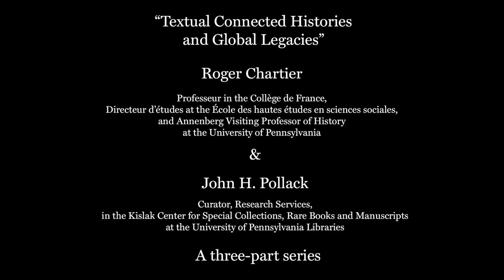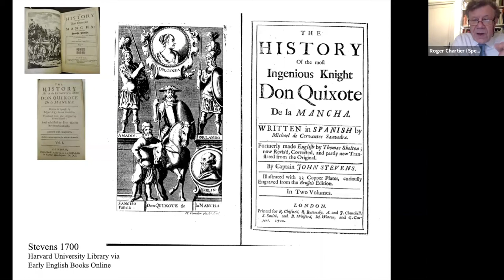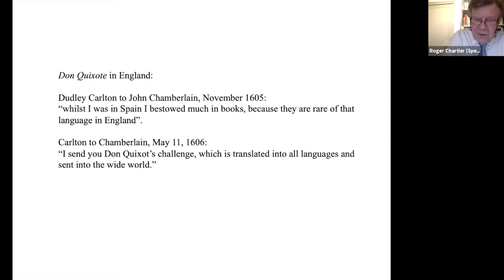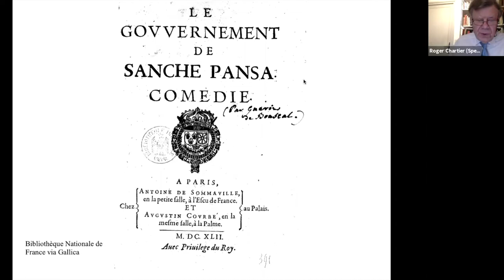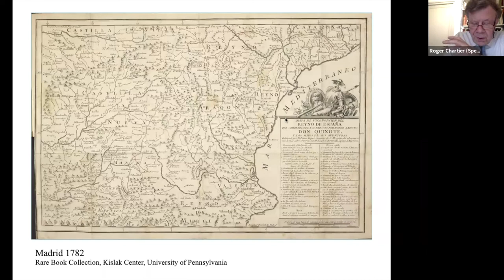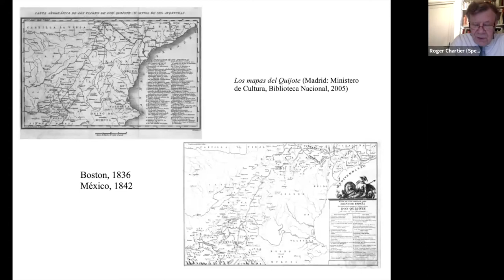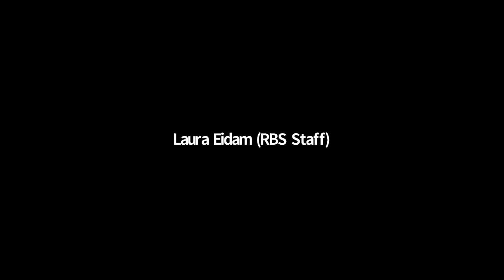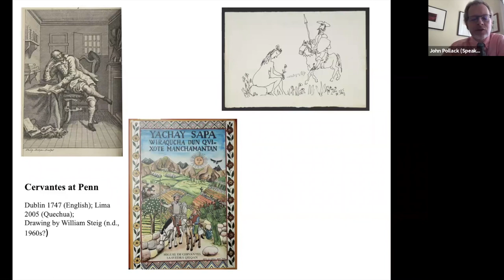Textual Connected Histories with RogerChartier and John Pollack Part Three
Part three of three online presentations which presented case studies tracing early modern histories of books, texts, and reading using the lens of connected history. A new global history has brought an ever-increasing scholarly focus on exchanges, trade, colonialism, and missionization, and on the movements of peoples, ideas, and goods in and across spaces. These presentations investigated what these approaches may mean for book history.

Topics covered in the sessions included colonization and Christianization; translation, textual migration, and adaptation; the circulation of images; forms of orality in written and printed texts; authorship; and monuments.

The lectures were illustrated with primary materials from the collections of the Kislak Center for Special Collections, Rare Books and Manuscripts at the University of Pennsylvania; the John Carter Brown Library; and other repositories.

Session 3: Wednesday, 15 July. Global Cervantes